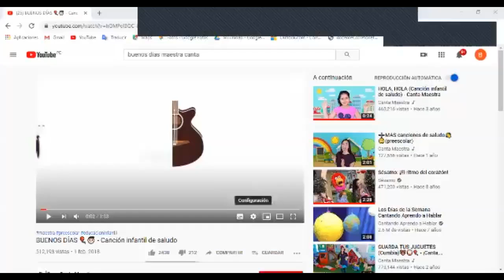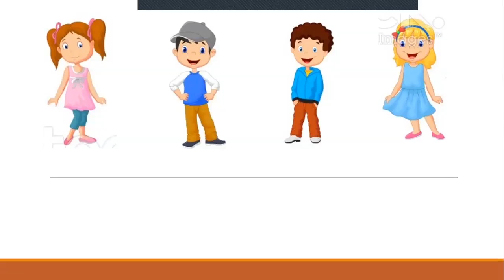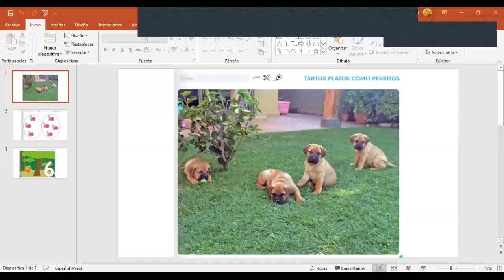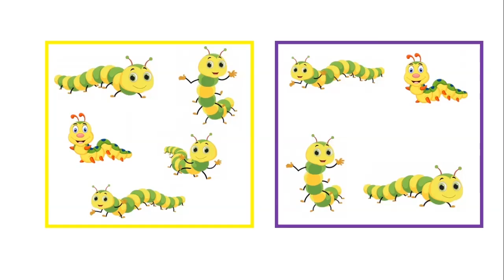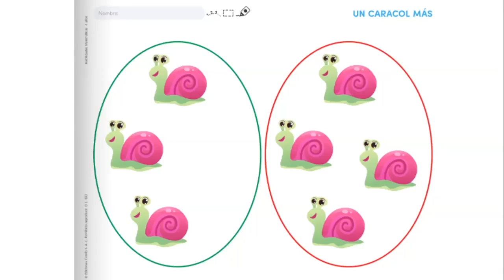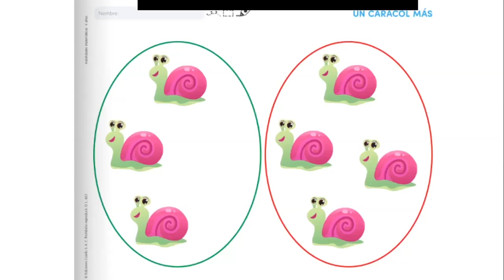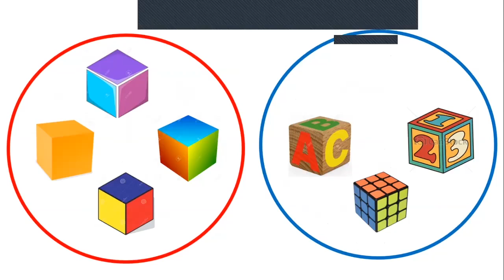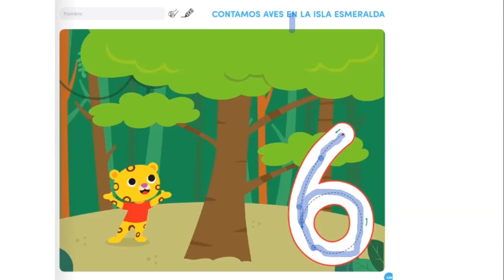Tema: Tantos como Agregar uno más Número 6 - Matemática - 4 años - inicial - 22/06 - Brenda Cuzcano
Tema: Tantos como
Agregar uno más
Número 6
Área: Matemática
Grado: 4 años - inicial
Fecha: 22/06
Prof: Brenda Cuzcano Allauca